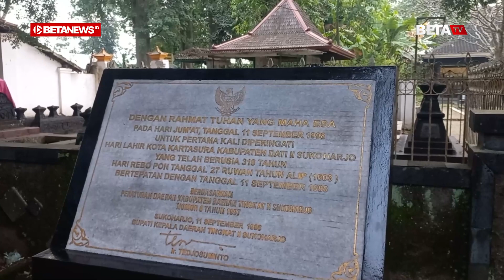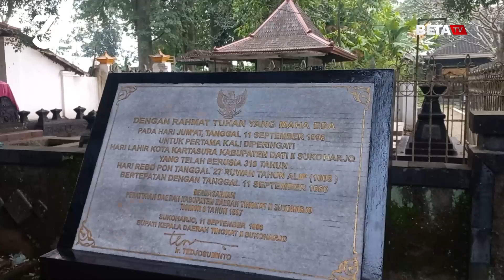Menziarahi Makam B.Ray Sedah Mirah, Selir Paku Buwana IX di Petilasan Keraton Kartasura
BETANEWS.ID, SUKOHARJO – Makam yang berada di bangunan khusus di kompleks Petilasan Hastana Keraton Kartasura itu terlihat mencolok. Pusara itu tampak spesial dengan kain penutup berwarna putih menghiasi sisi-sisi makam. Racikan bunga setaman juga selalu hadir dan membuat makam senatiasa harum.

Di tempat itulah Bendara Raden Ayu (B.Ray.) Sedah Mirah dikebumikan. Ia merupakan priyantun dalem atau selir dari Sri Susuhunan Paku Buwana IX.